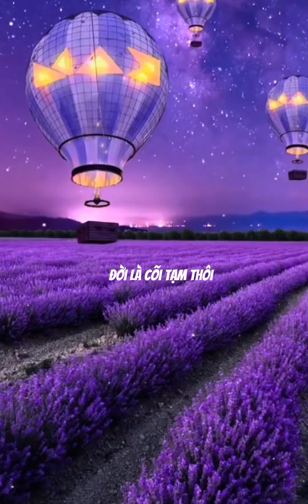Ngắm lại chuyện đời